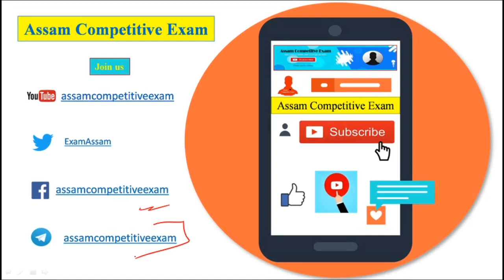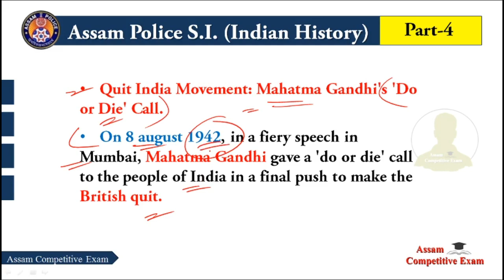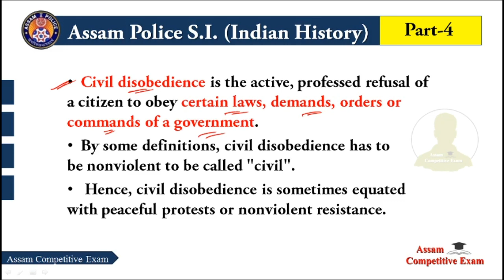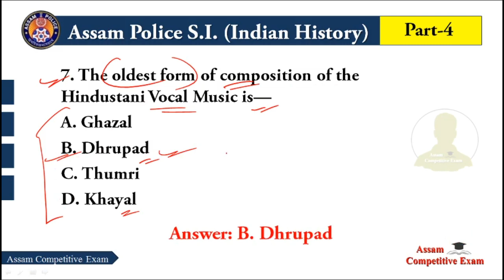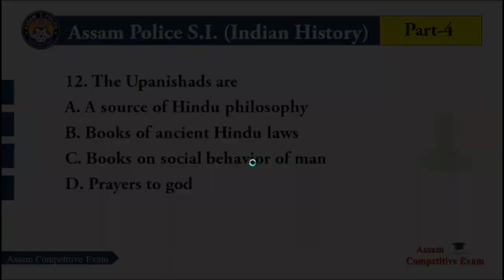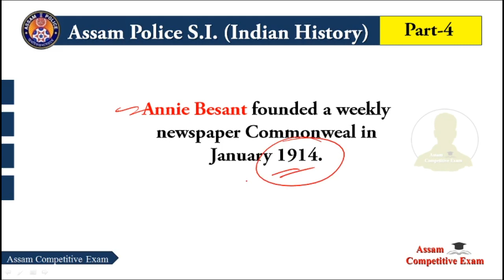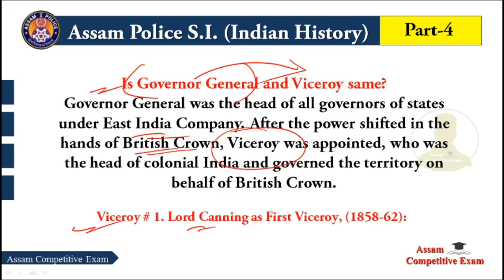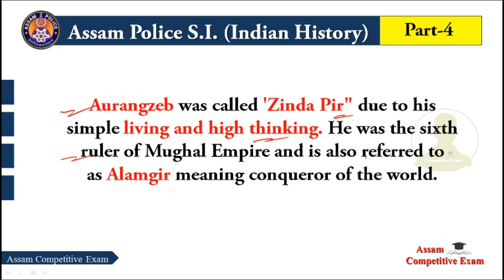ASSAM POLICE SUB INSPECTOR (SI) PREVIOUS QUESTION PAPERS & IMPORTANT QUESTIONS || INDIAN HISTORY - 4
ASSAM POLICE SI PREVIOUS QUESTION PAPERS
ASSAM POLICE SI IMPORTANT QUESTIONS on INDIAN HISTORY - set 1

Syllabus, Exam Pattern & Full Strategy for the Examination/ Test for the 597 Post of Sub Inspector in Assam Police. Assam Police Recruitment. Assam Police Sub Inspector 2020.